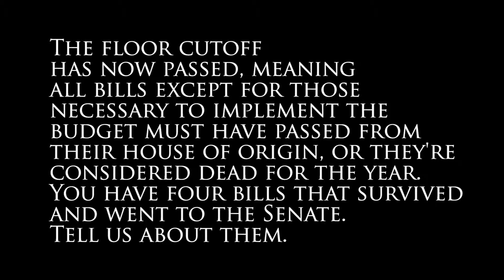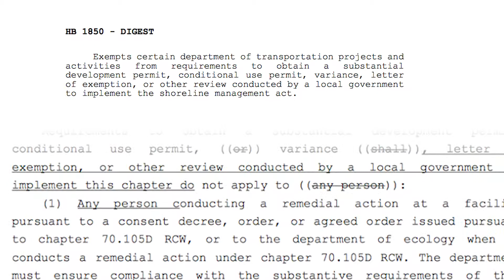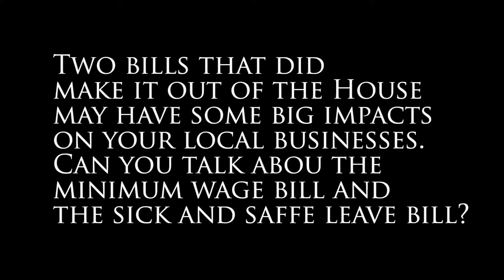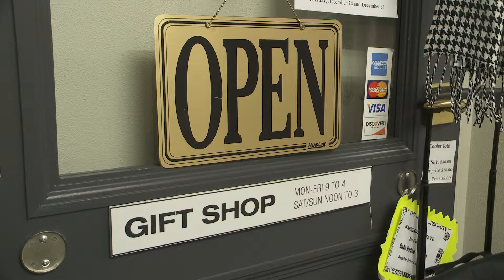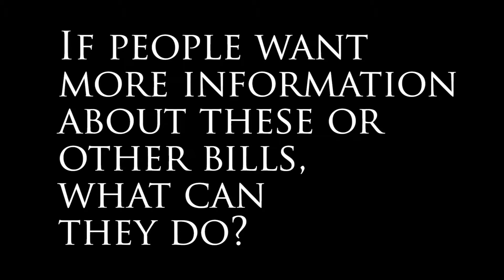Rep. Dave Hayes' March 12, 2015 Video Update